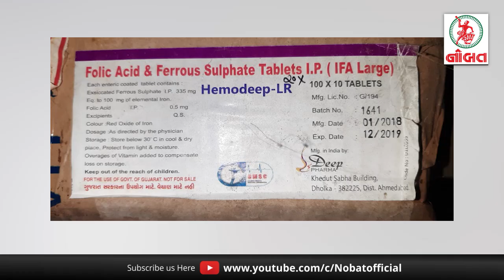News Flash 25-08-2021:- જામનગરમાં નવરાત્રિના ગરબા આયોજનો થશે કે નહીં ?